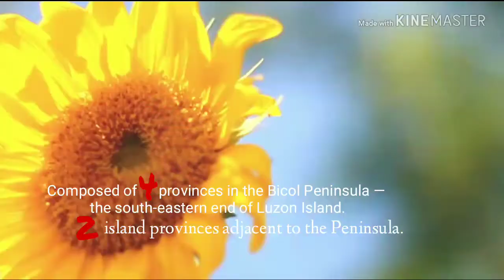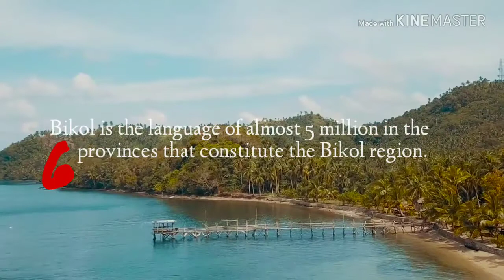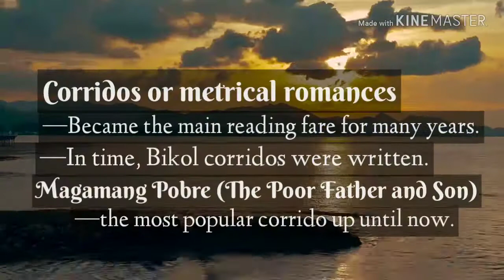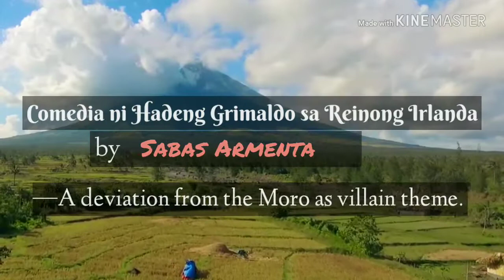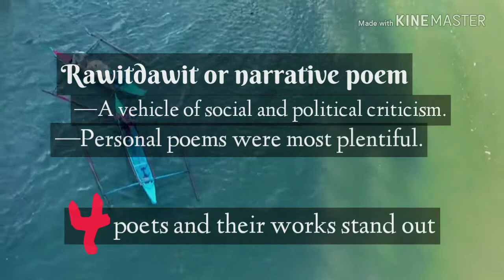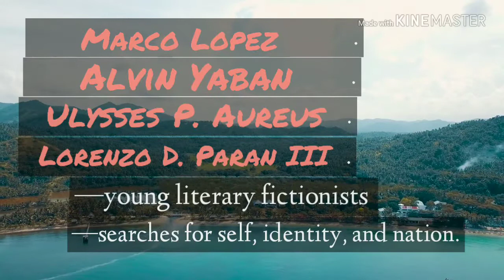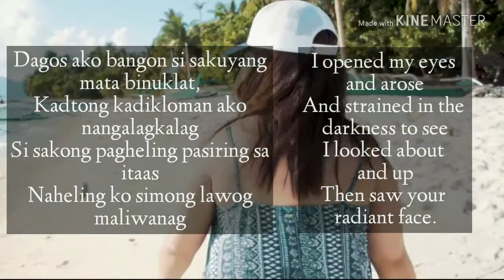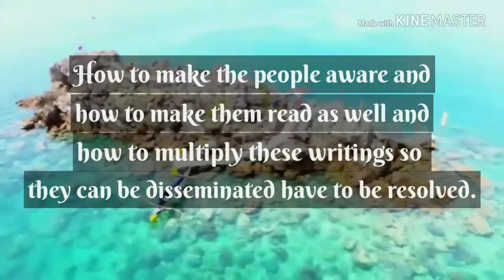Historical & Contemporary Literary Works | Poetry | Bicol Region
Background videos, music, and information are originally from its own sources and creators.
Genuine acknowledgement to the rightful creators and sources.